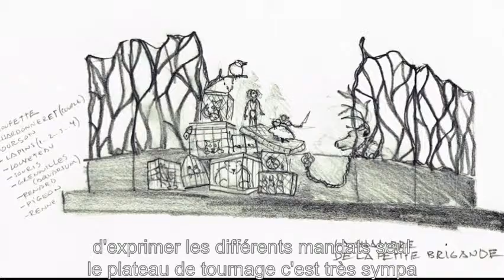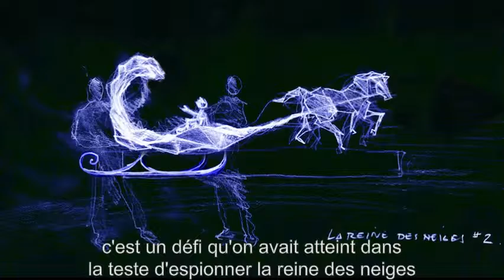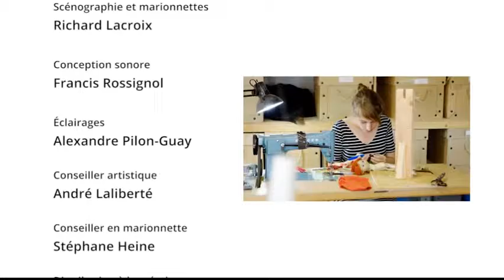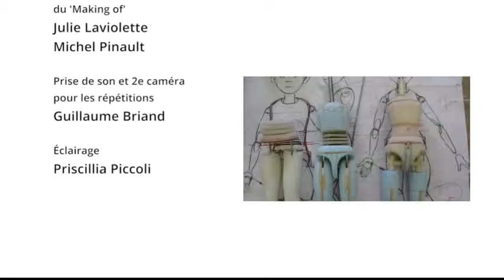Making of - Le coeur en hiver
Le Théâtre de l’œil a réuni une équipe intergénérationnelle pour cette nouvelle création. Laissez-les vous parler de leurs inspirations!